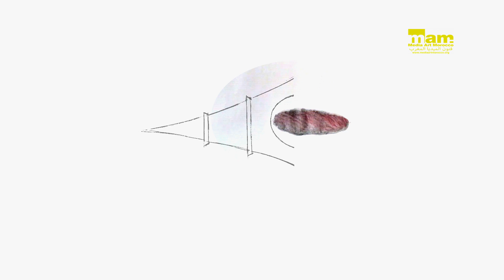Animation film PIKALA / الفيلم المتحرك : بيكالا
تم تصوير هذا الفيلم المتحرك من قبل فريق من طلاب مدرسة محمد السادس الثانوية ، مراكش ، المغرب ، ضمن سلسلة ورش
عمل فنون الميديا المغرب ، بالتعاون مع مشروع  دراجة بيكالا
 قاد ورشة العمل المخرج الإسباني بيبون مينيسيس
.إنتاج مشروع  المختبر العربي لفنون الميديا و دراجة بيكالا
This animation film was made by a team of students at The Lycée Mohammed 6, Marrakech, Morocco, under The Media Art workshops series and Master classes project -MAM, in cooperation with Pikala Bike project.
The workshop was led by Spanish filmmaker Pepon Meneses.

Produced by Arab Media Lab project and Pikala Bike.

Students:
Berbich Tarik, Fenoun Hassna, Ghazouane Soufiane, Ait Ben Yahya Hamza, Mehdaoui Abdelkrim, Baligh Soufiane, Aferkane Yassine, Zahir Ibtissam, Badri Reda, Maha Marzak, Aitoumha Mouad, Jalouli Abdeladim, Belkhatir Chaima, Mehdaoui Akram, Baroud Ahmed, Azzedine Belasfar, Elakari Saad, Izouhar Shoukaina

Assistants:
Oumaima Hoummir
Suleyman Oubelhaj
Ayoub Toukticht